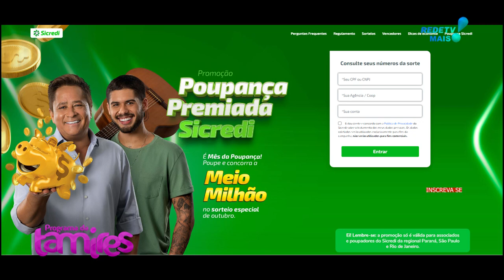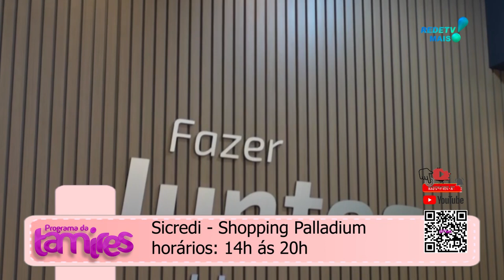POUPANÇA PREMIADA SICRED